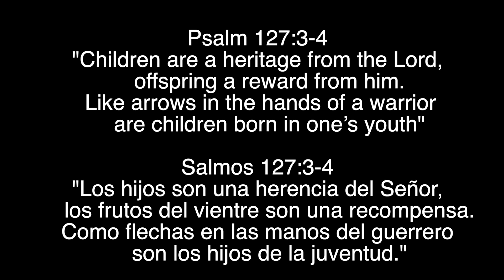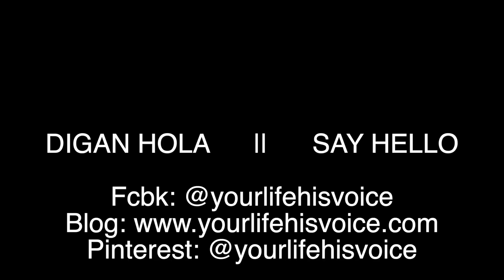Introduciendo A Nuestra Hija!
Eloise Pilar ha llegado a nuestras vidas y no podemos estar más felices de tenerla en nuestros brazos! ¡Gracias a todos por las oraciones  y el apoyo  durante los últimos meses de embarazo!